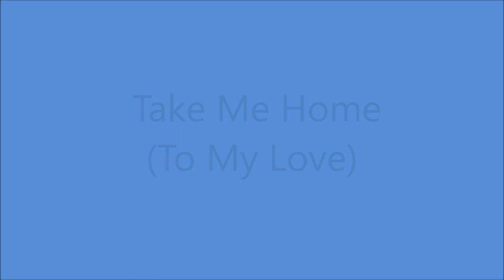June Webb - Take Me Home (To My Love) - (c.1960).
Issued on Hickory 45-1129 A.

Recorded   Circa March 1960  Nashville, TN -
June Webb [vcl solo] - [two voices] -   others unknown

JUNE WEBB
Born in L' Anse, MICHIGAN  22 September 1934
Started Performing Age 6 with Sister Shirley as "Harmony Sweethearts"
Recorded from 1957 to 1960 and 2013
Travelled the World with Roy Acuff Show
Regular Performer on Grand Ole Opry for many years